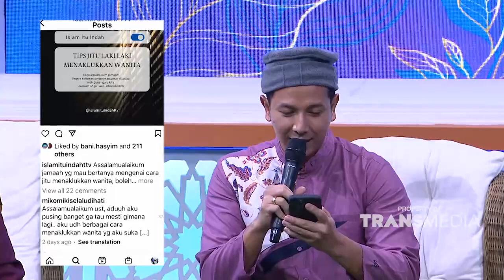Tips Jitu Menaklukan Hati Wanita | ISLAM ITU INDAH (12/4/22) P5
TAYANG SETIAP HARI PUKUL 05.00 WIB